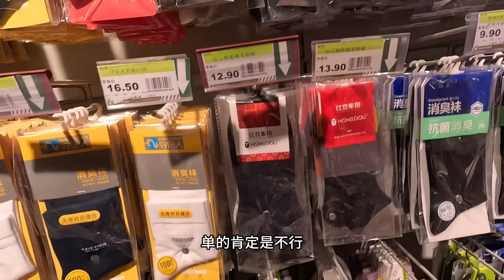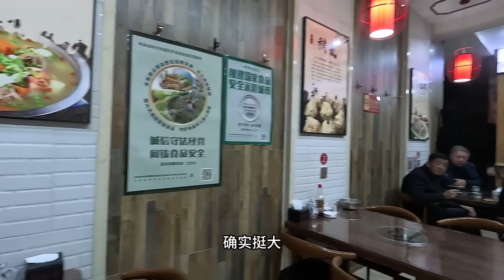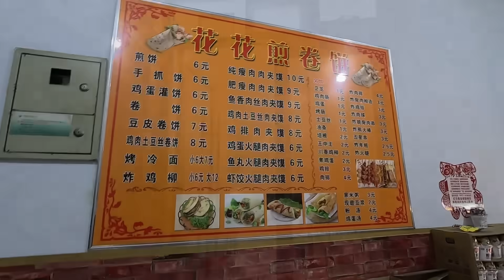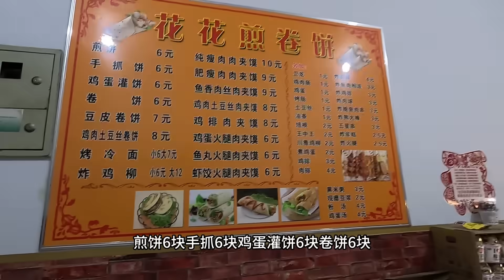杠不住了，骑行内蒙古遭遇冷空气，身体僵硬冻透气冷的直跺脚【追梦人张大飞】